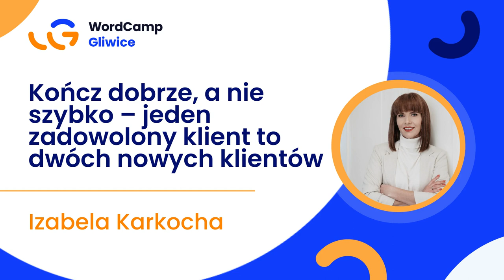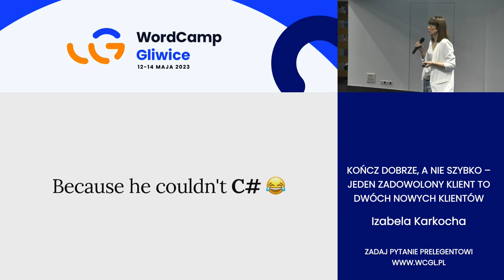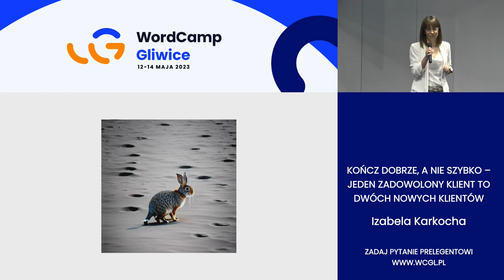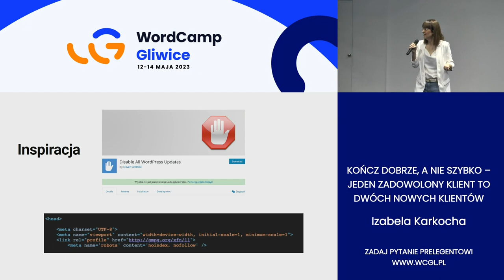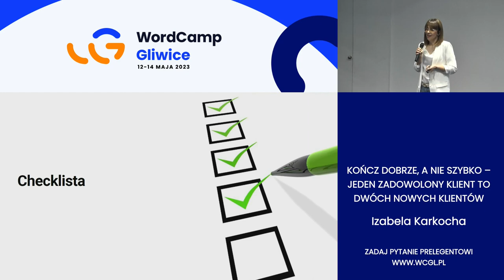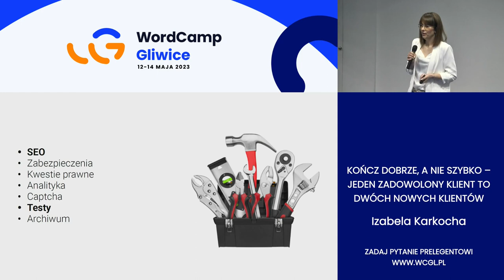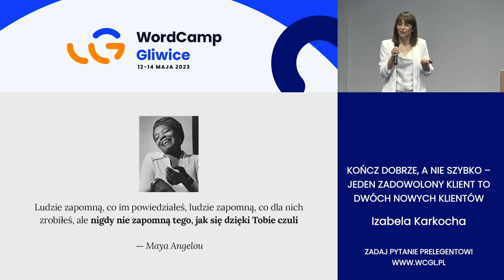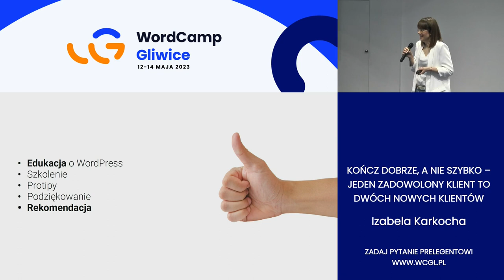Izabela Karkocha: Kończ dobrze, a nie szybko – jeden zadowolony klient to dwóch nowych klientów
Prezentacja skierowana głównie do freelancerek/rów i wirtualnych asystentek/tów. Jakich błędów unikać i co możesz dodatkowo dać od siebie, tak żeby Twój klient poczuł się zaopiekowany i polecał Cię innym.Presentation Slides »